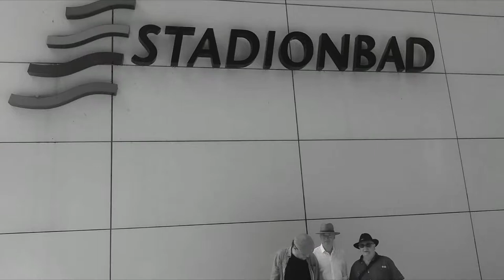HEW Müngersdorfer Stadion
Musiktitel über ein Schwimmbad in Köln, welches Anfang der Achtziger noch "Müngersdorfer Stadion" hieß. Bekannter Titel der Zeltinger-Band.
Bearbeitung: Ralf Engelbrecht
Manfred Hemmersbach: Gitarre/ Chor
Ralf Engelbrecht: Gitarre/ Gesang
Rainer Welsch: Mundharmonika/ Percussion